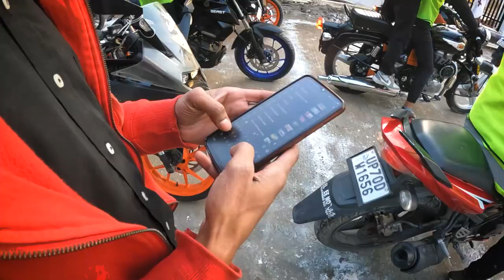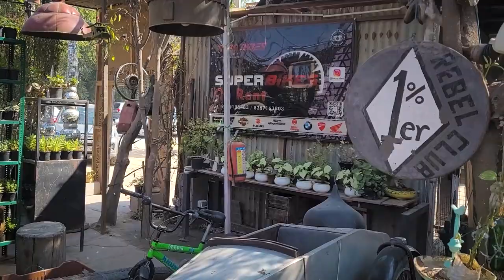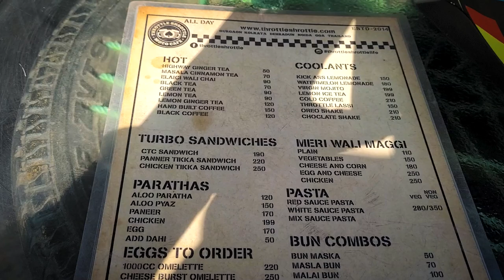Weekend Ride: Ride for Cancer | Nakhre Ladkiyon ke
Hello people my name is Kaushik and I am a lifestyle blogger, Vlog 26

Well I am still learning stuffs. So thodi bhul chuk maaf kar dena guys.
Ap sabhi ko dher sara pyar.